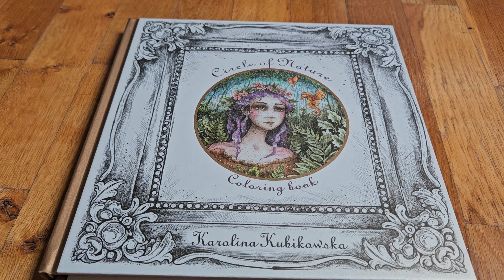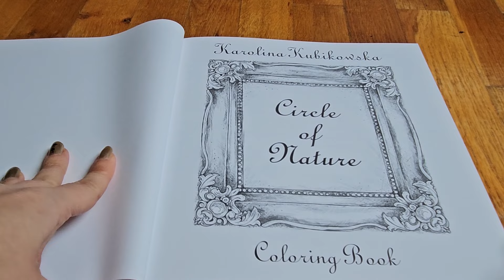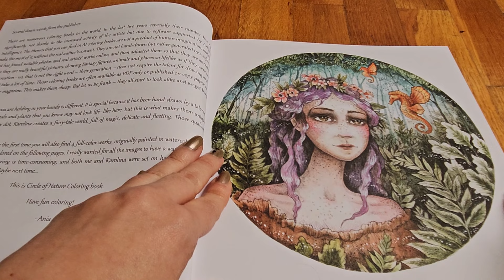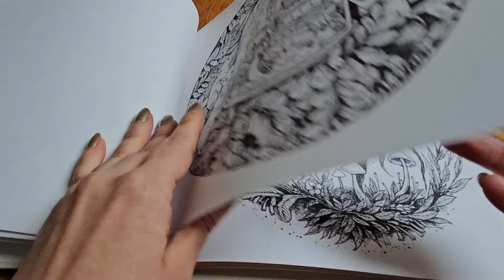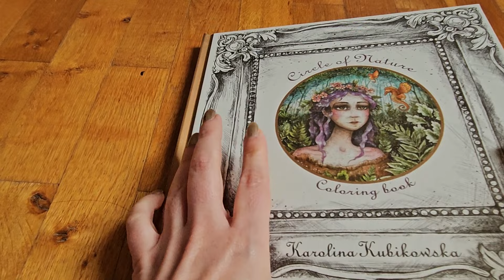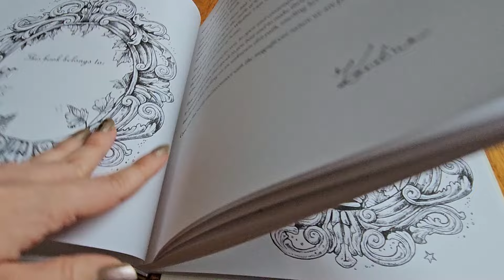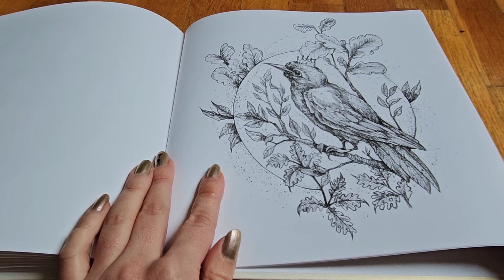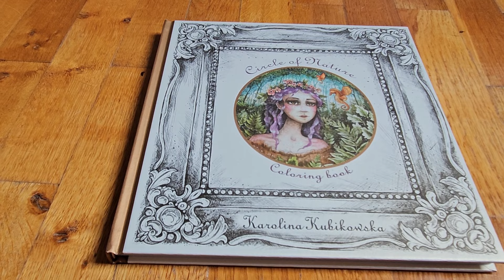Mon Avis + Présentation Circle Of Nature - K. Kubikowska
Je vous donne mon avis en vidéo sur le 6e livre de Karolina Kubikowska : Circle Of Nature.